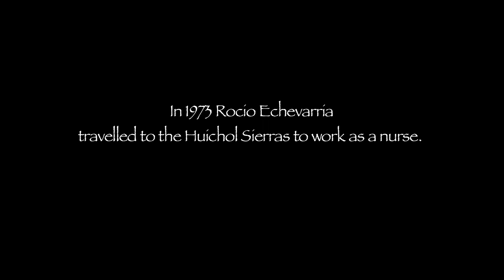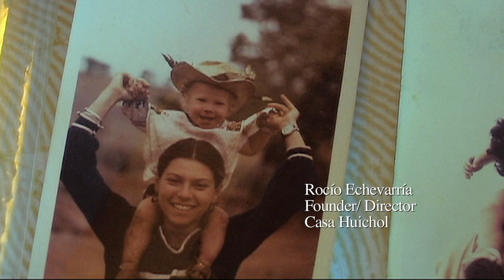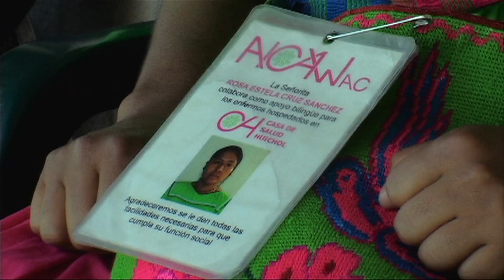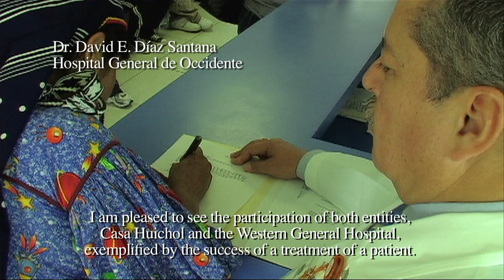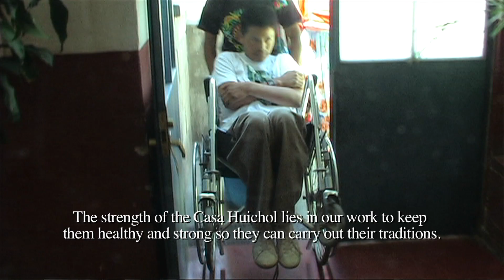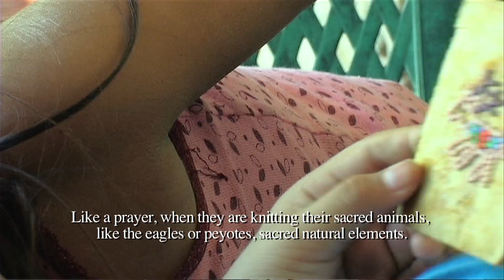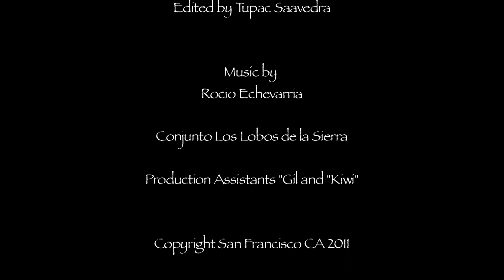Casa Huichol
A principios de los 70's la joven enfermera Rocio Echevarria realiza su servicio social con los Huicholes (Wixaritari). La cultura y sus tradiciones tienen tanto impacto en ella que en 1983 decide fundar la Casa Huichol en Guadalajara, con el objetivo de ser una clínica que pueda albergar a los enfermos y sus familiares. Casa de Salud Huichol es el proyecto de asistencia de AICAW A.C. en donde se apoya a los enfermos Wixaritari de 2do y 3er nivel de salud con orientación, rehabilitación y medicamentos.

At the beginning of the 70's, the young nurse Rocio Echevarria carried out her social service with the Huicholes (Wixaritari). Their culture and traditions have such an impact on her that in 1983 she decided to create the Casa Huichol in Guadalajara, with the aim of being a clinic that could house the sick and their families. Casa de Salud Huichol is the assistance project of AICAW A.C. where Wixaritari patients of 2nd and 3rd level of health are supported with orientation, rehabilitation and medicines.